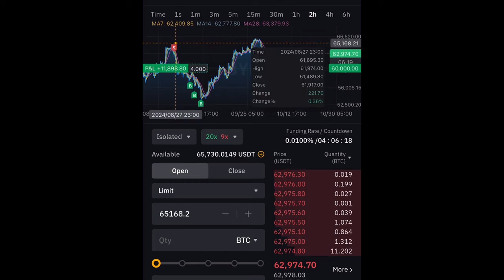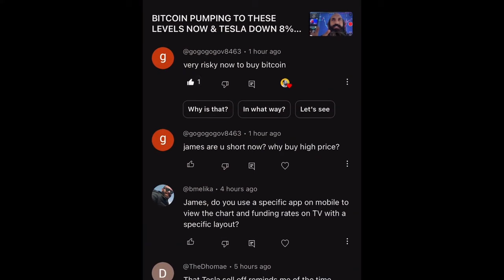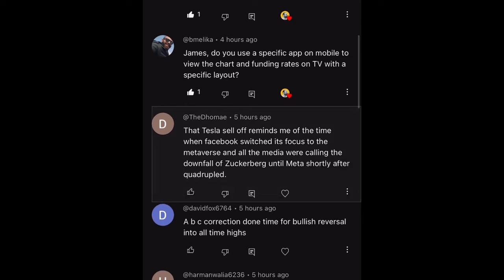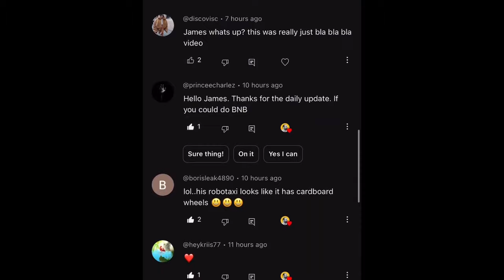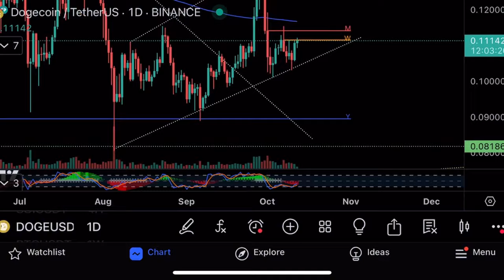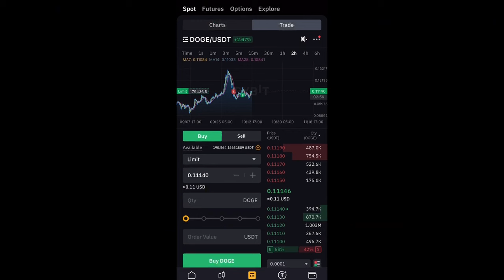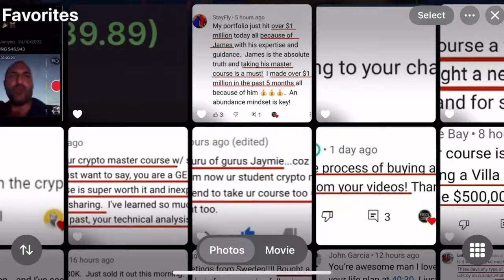Зарабатываю на биткоине!🔥Сколько будет стоить Dogecoin🔥Технический анализ